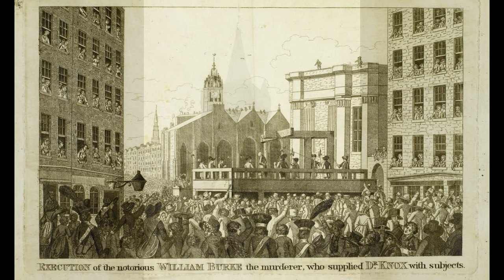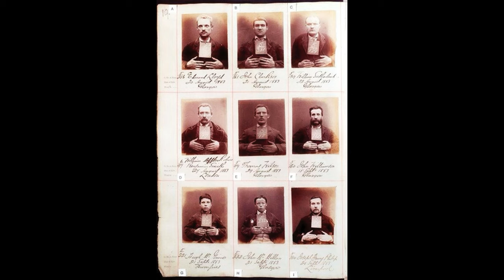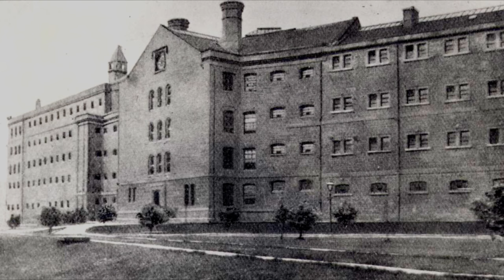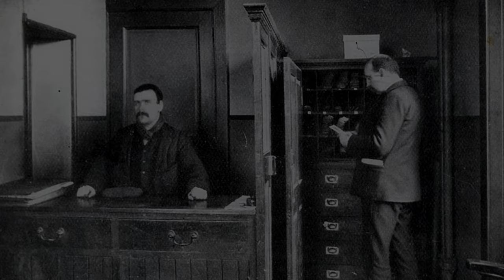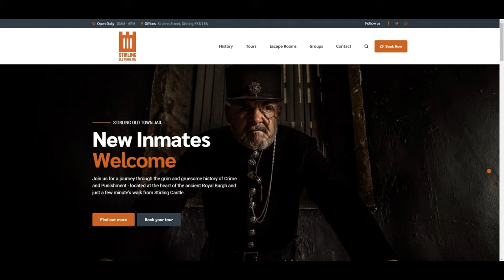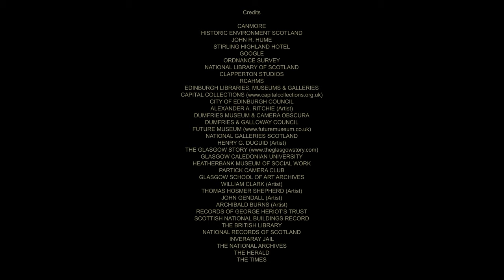A Brief History of Scottish Prisons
A look at Scottish prisons, from the dank dungeons in castles through to the purpose-built jails of the 19th century.

As towns grew in size and developed away from the immediate vicinity of their castle, so facilities had to be created to deal with an increasing number of wrongdoers. Tolbooths were built in town main streets to provide a place where taxes could be paid, where courts could meet, and where criminals could be locked up. Executions then moved from quiet rural locations to town High Streets, where crowds flocked to witness the hanging of a felon.

In the 19th century Government decided that centralisation was the way forward, and that it was perhaps more efficient to close many small jails and house more and more prisoners in bigger prisons. The result was the closure of many small town jails, the buildings being either repurposed or left abandoned for decades before being demolished. Some, thankfully, have been revived as visitor attractions, like the Stirling Old Town Jail, Inveraray Jail, Peterhead Prison Museum and Jedburgh Castle Jail & Museum.

But along the way we've lost many of Scotland's architecturally interesting prison buildings, and so much of our social and architectural heritage. Paisley Prison, for example, lay for decades before being demolished to make way for the Piazza Shopping Centre. Personally, I think that prison structure was far more interesting than the shopping centre.

Calton Jail in Edinburgh has also gone. Like many prisons it had the look of a castle about it, and in the 19th century was often confused for Edinburgh Castle. The Scottish Office building St. Andrew's House now occupies the site. The jail once housed notorious grave-robber and murderer William Burke, who was later hanged by the tolbooth on the Royal Mile. The skeletal remains of some of those executed still lie under the St Andrew's House car-park.

Duke Street Prison in Glasgow has also gone, the only remains being a few high boundary walls. It became a woman-only prison when all male prisoners were moved to Barlinnie, one of the government's main prisons intended to take prisoners from all the small jails that were closed. Duke Street Prison itself closed in 1955.

Some old prisons have survived, but only because they were large and used to house prisoners from smaller jails that were shut down. Prisons at Perth and Barlinnie in Glasgow are still in operation.

Using maps and plans, old photographs and various images, we will try to find what we have now lost: the old prisons of Scotland.